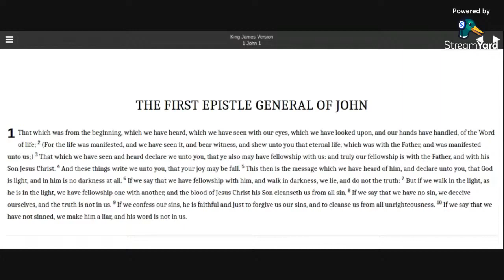1 John 1 KJV Bible (audio with text)